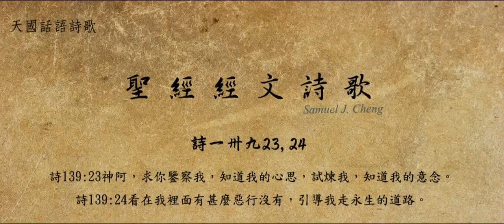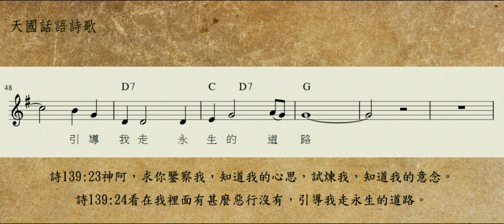19139詩篇一三九23,24神阿求你鑒察我G_聖經經文詩歌_天國話語詩歌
詩139:23神阿，求你鑒察我，知道我的心思，試煉我，知道我的意念。
詩139:24看在我裡面有甚麼惡行沒有，引導我走永生的道路。

(甚願您渴慕神的話，繼續查考上下全文，得窺真理的精意。)